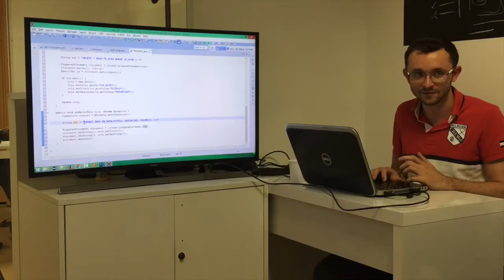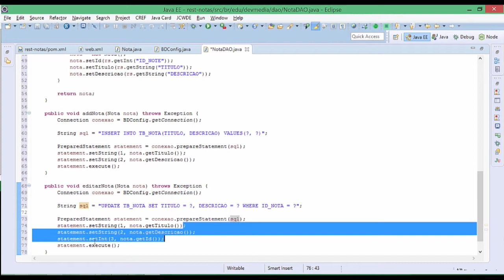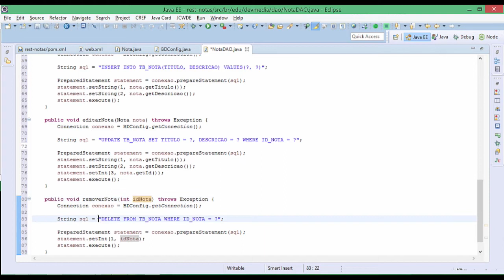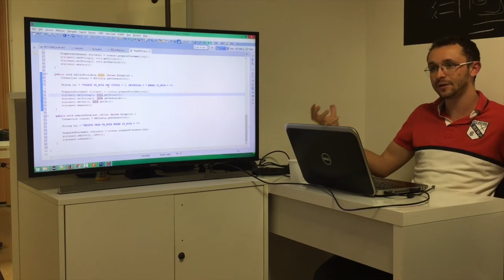Criando um serviço RESTful com Java - Aula 05 - Métodos base do CRUD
Nessa videoaula você verá a criação dos demais métodos do CRUD: adição, edição e remoção dos dados. Veremos detalhes básicos da implementação que fará uso, por sua vez, dos conceitos e princípios do JDBC (vale lembrar que não focaremos nos detalhes de como o JDBC implementa tudo, somente uma rápida overview de como tudo funciona em conjunto) para efetuar a persistência dos dados e liberar, publicamente, os métodos para o nosso serviço. Além disso, faremos também uma rápida discussão acerca de como o seu projeto deve ser organizado e os pontos a se considerar numa boa arquitetura de serviços refletida no banco e demais integrações.

Detalhes do curso:
Carga horária: 11 horas
Suporte em tempo real
Emissão de Certificado